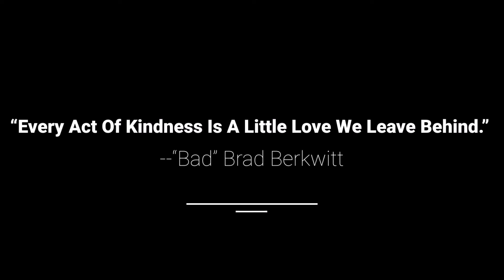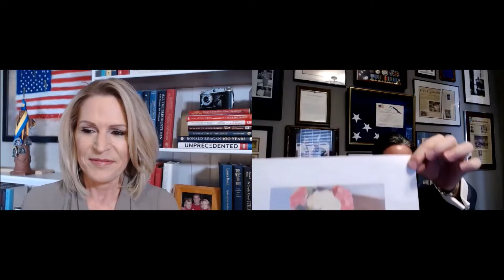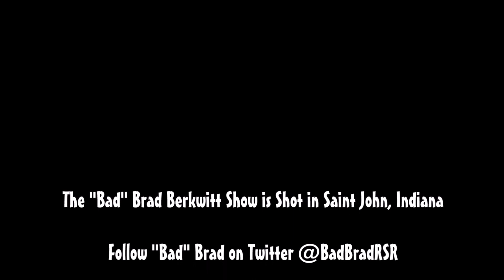Alice Stewart: CNN, Trump, Cruz, Humanity, Republican Party, President Biden, Hank Aaron & More...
"Bad" Brad Berkwitt interviewed popular Republican CNN commentator Alice Stewart today on The "Bad" Brad Berkwitt Show.